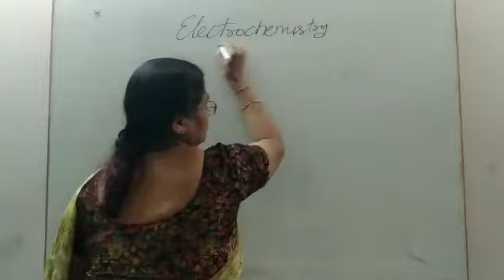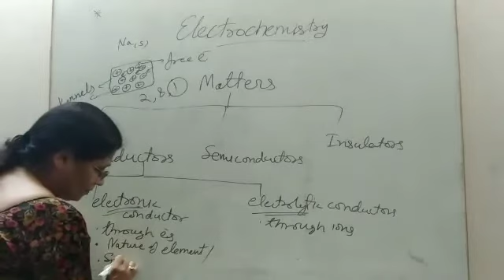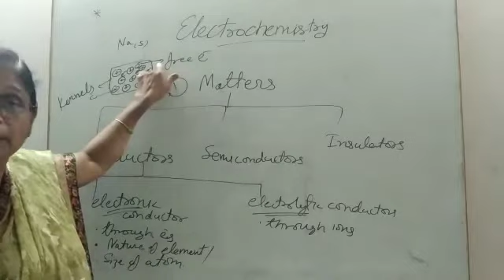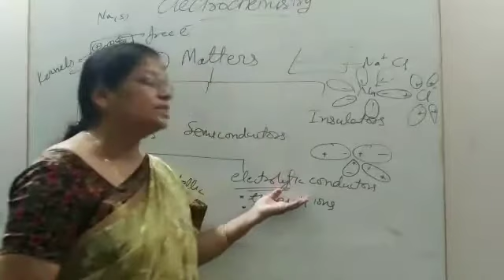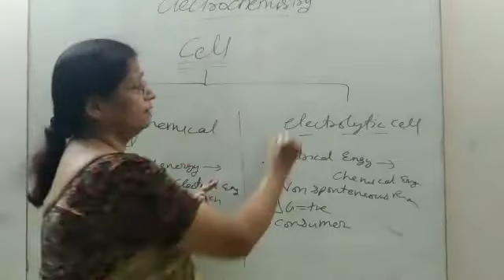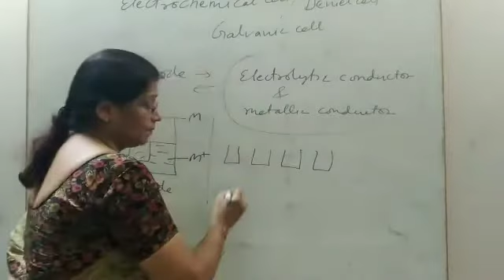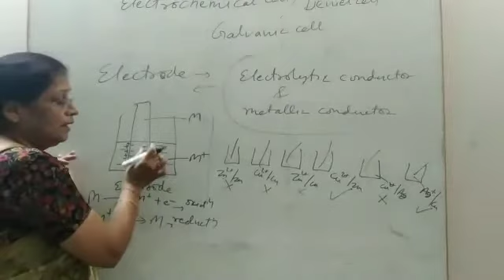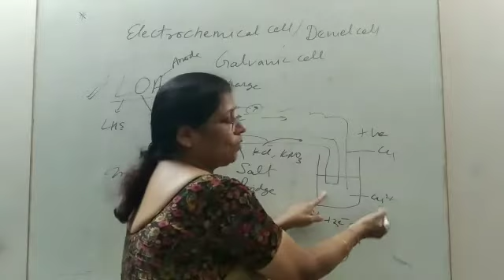Chemistry xii : Electrochemistry part 1.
Definition, types of conductors and factors affecting , electrode, electrode potential, cell potential & emf etc